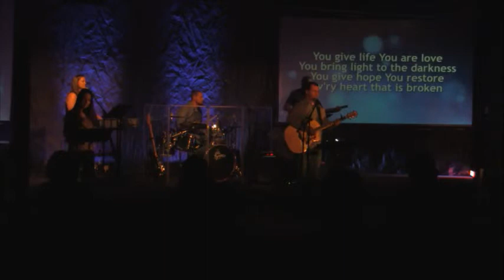Praise & Worship 6/12/16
We live in a culture that is fast and loose with opinions. Just look at social media, it’s overflowing with arguments over anything and everything. As followers of Jesus, it’s important that we learn to navigate this maze of ideas in order to share the truth of the gospel with a world that badly needs to hear it.